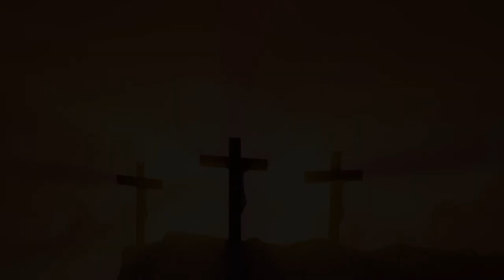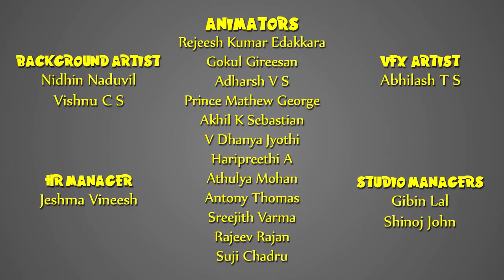St John-Part-1 | Malayalam | Story of Saints For Kids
Stories of saints for kids.

Saints for kids is a first of its kind you tube channel that is dedicated completely on the stories of the disciples of Jesus and teaches you the different saints across the globe who walked through the path of Jesus Christ, you can watch the stories of saints in malayalam and the channel covers the life stories, the hard paths that the saints have passed through in their way to saint hood, you can also watch the miracles and the truth that the saints teaches you through their life.

Watch these classic animates stories of saints in malayalam from the link given below.

Thanks, Saints for kids team.